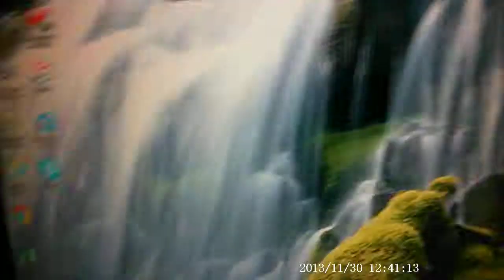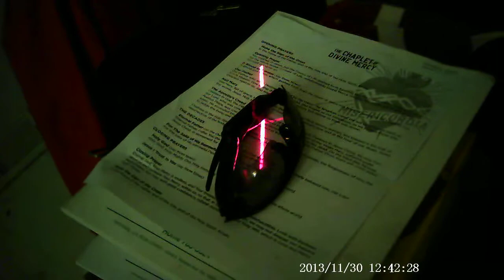Spy Cam Vlog Deadication is coming out!!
I bought these bad boys on ebay . check them out
gdog out woof woof and peace.